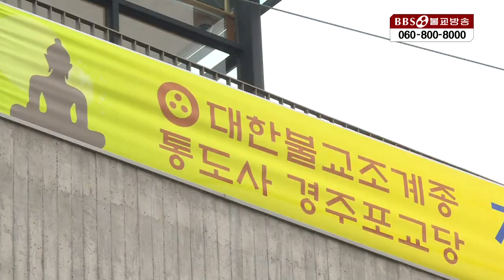현암스님(통도사 경주포교당 지엄선실 주지)명상수행이란 착한 사람,선한 사람이 되는 것 고(苦)의해결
▶명상은 현대인의 정신과 육체의 문제점들을 해결해주는 보장(寶藏)이자, 오늘날 사회의 제반 모순들을 척결해줄 수 있는 비법입니다
방송 : (화) 12:30 (목) 18:30 (금) 07:30
프로듀서 : 김성해
1990년 5월 1일 지상파라디오방송 개국/ 2008년 불교전문 BBSTV 개국

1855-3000 (가입문의 / BBS 후원상담실)